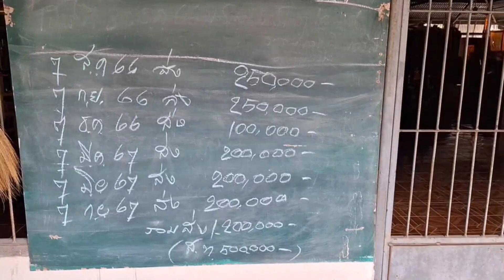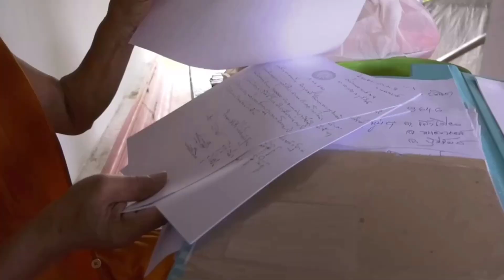เจ้าอาวาสท้อใจ อดีตตำรวจตุ๋นเงินเกือบ 2 ล้าน ชาวบ้านก็โดนเป็นล้าน พากันรุมแฉติดผู้หญิง : Khaosod TV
เจ้าอาวาสท้อ ขึ้นกระดานเตือนใจ ถูกอดีตตำรวจตุ๋นเงินเกือบ 2 ล้าน หว่านล้อม โกหกสารพัด เชื่อใจเพราะเห็นว่าเป็นคนดี ความลับแตก ชาวบ้านก็โดน รุมแฉติดสาวงอมแงม